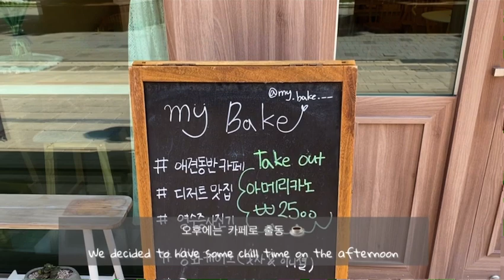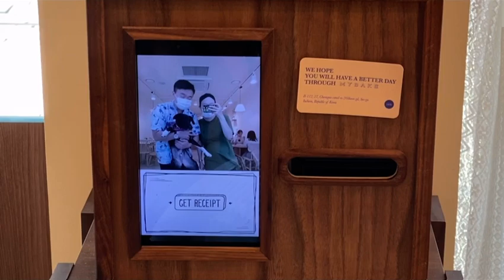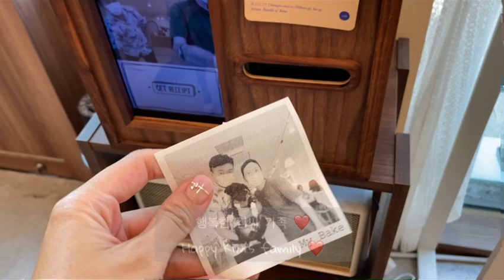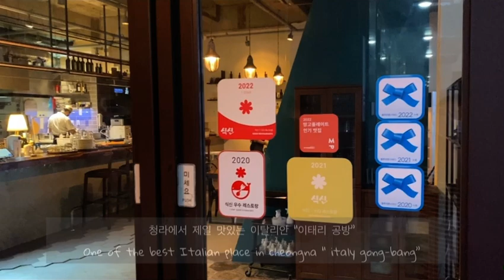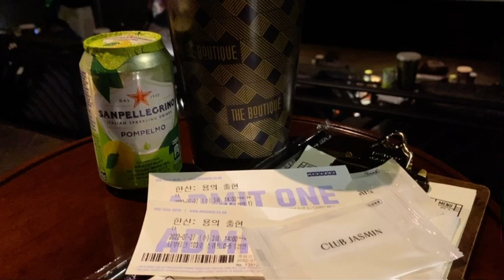(Eng) week 25 -27 pregnant v-log / 페라가모 언박싱, 사고뭉치 개아들, 청라맛집 이태리공방 & 마이베이크, 블루베리포도 샐러드, 왕산해수욕장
2022. Jul. 15th - Aug. 4th

00:27 덕구의 여름 등목 / Deokgu takes a shower
00:40 덕구의 잔디 목욕 / Deokgu’s grass massage
00:59 우리집 개진상 / Shake it off, shake it off
01:15 청라 카페 My Bake / Cheonga café ‘ My Bake’
02:08 세상에서 가장 슬픈 눈 / Saddest eyes
02:28 침흘리는 덕구 / Deokgu drooling
02:55 영수증 사진 찍기 / photo booth
03:11 25주 태동 / week 25 fetal movement
03:19 소울메이트 / soulmates
03:46 펄럭펄럭 수제비 귀 / fluffy ears
03:53 엄마 안뇽 콩콩콩 / hey mom (kickin)
04:28 이산가족 상봉 / found long lost family member
05:23 똥구 / carry his own poop
05:34 25주 임산부 아침식사 / pregnant woman’s breakfast
08:15 덕구 개인기 / Deokgu’s smart moment
08:43 덕구 고문 중 / torturing deokgu
08:56 덕구 개인기 2 / Deokgu’s smart moment 2
09:08 청라 맛집 ‘이태리 공방’ / ‘Italy gong-bang’ in Cheongna
10:19 음식소개 (존맛탱) / what we ate
10:59 덕구의 노래자랑 / Deokgu’s howling
11:14 큰아들 / hubby like a son
11:44 메가박스 부띠끄관 / movie with mom
12:23 페라가모 언박싱 / Ferregamo unboxing
13:52 26주 태동 / week 26 fetal movement
14:00 우리동네 냥아치들 / kittens I met on morning walk
14:19 담요덕구 / Deokgu’s new blanket outfit
14:33 남편 생일축하해 / HBD Hubby!
14:58 덕구 이눔시키 / deokgu peed on my rug
15:19 벌서는 덕구 / Deokgu you little brat
15:39 노을 / sunset
15:55 왕산 해수욕장 / wangsan beach
16:44 아름다운 달 / beautiful moon
17:20 덕구의 부비부비 / Deokgu’s happy moment
17:50 산낙지 꿈틀꿈틀 / live octopus legs
18:04 덕구의 야망 / Deokgu taking his chance
18:20 덕구는 섭섭해 / Can I have a bite
18:32 조개구이!!! / Grilled clam!!!
19:40 덕구의 집중력 / Deokgu’s focused moment
20:11 밤바다 / Night beach